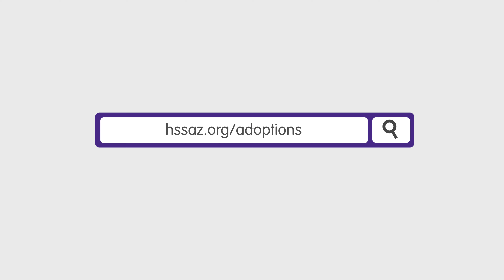Featured Pets - July 5, 2022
• Click Thumbs Up if you enjoyed it!
HSSAZ.org

Facebook.com/hssaz